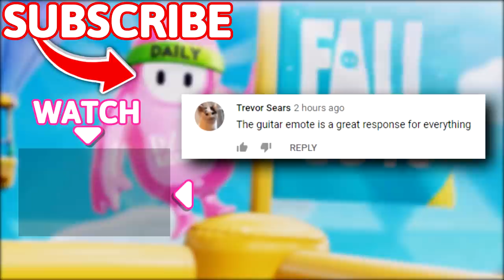Fall Guys WTF Moments #37 (Season 4)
Timestamps:
(00:00) - Intro
(00:15) - Moments
(10:21) - Outro